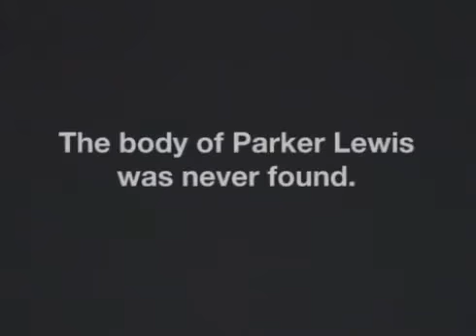Parker Lewis Can't Lose- Series Finale (Parker Lewis Loses)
saddest moment in television history